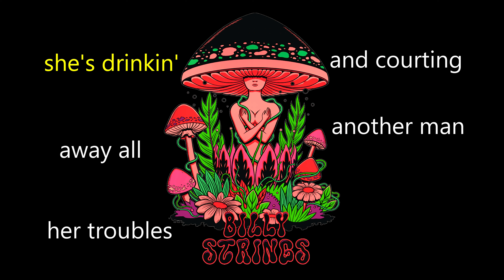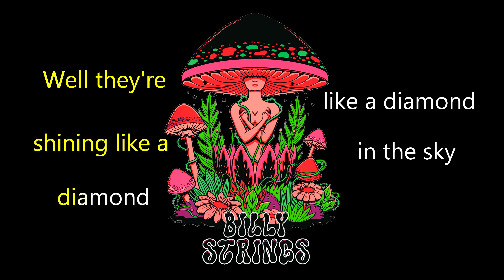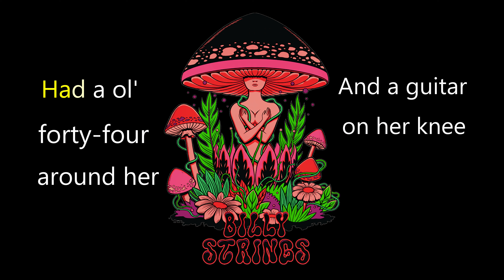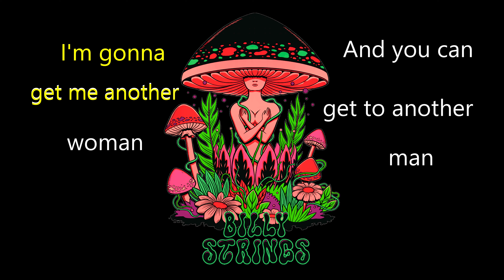LITTLE MAGGIE KARAOKE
Little Maggie by Billy Strings and Don Julin